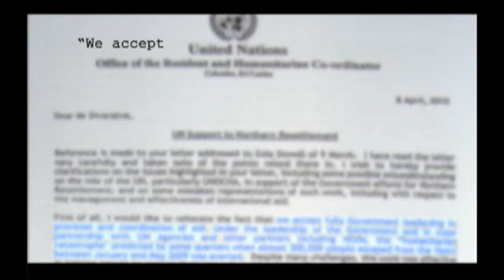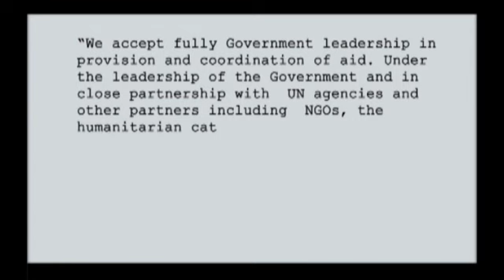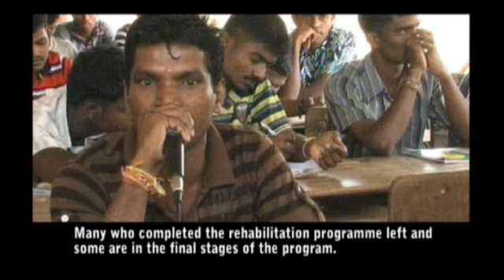Part 4/6 - Blatant lies of Channel 4 perish before Immortal Truth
Channel 4's disgraceful campaign to discredit Sri Lanka with fabricated videos proven to be false in the face of the eternal truth. Sri lanka government documentary against channel 4 fake video